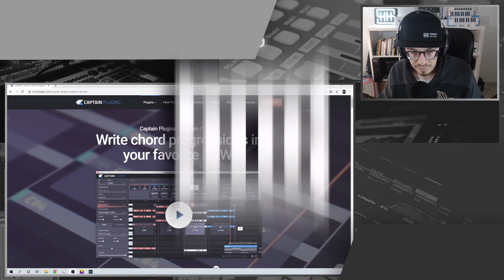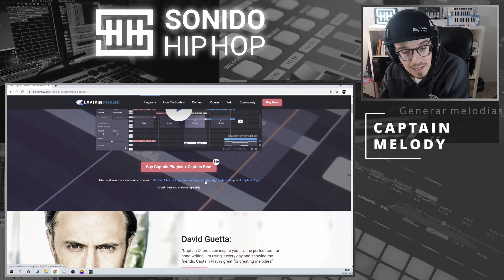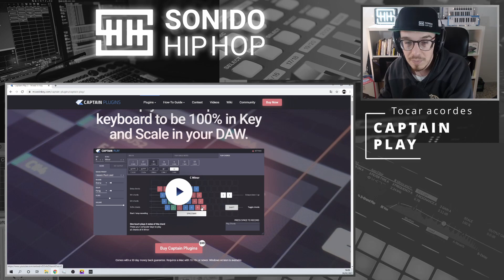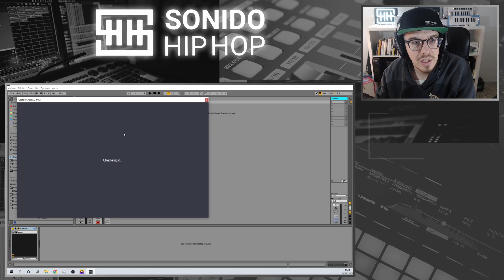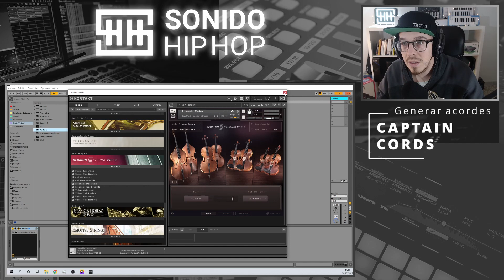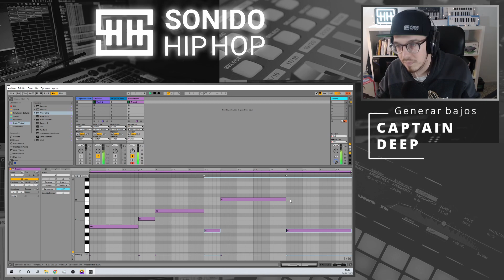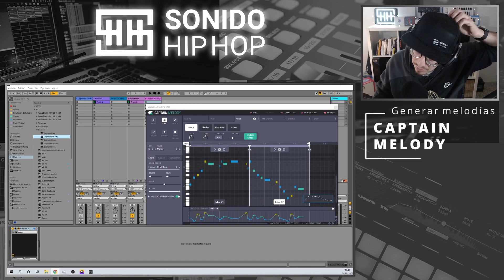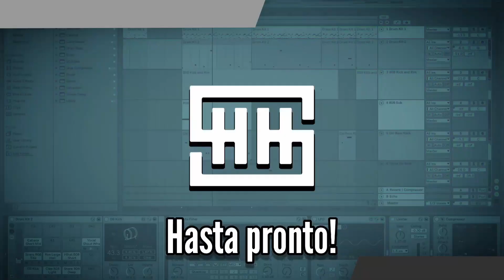🔥CAPTAIN CHORDS: DESCUBRÍ el PLUGIN DEFINITIVO para SUPERAR la FALTA DE INSPIRACIÓN⚡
CAPTAIN PLUGINS. CAPTAIN CHORDS. CAPTAIN MELODY. CAPTAIN BEAT. CAPTAIN BEAT. CAPTAIN PLAY. Beatmakers y Productores Musicales sufren estancamiento mental y falta de inspiración a la hora de crear nuevos beats. Con este pack de plugins vst lograrás inspiración infinita en tus composiciones para siempre.